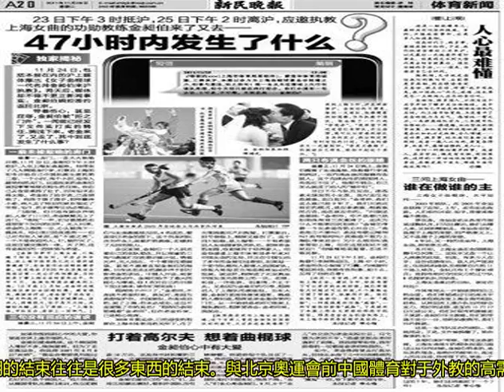韓國教練為中國女曲他不惜叛國，卻寒心離去，丟一句“士可殺不可辱”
他對中國曲棍球運動充滿感情，為此甚至不惜跟祖國媒體翻臉；他是業內盡人皆知的“倔老頭”，被中國粉絲親切稱為“老金”，性格剛烈，人品正直，但最終的結局卻讓人不勝唏噓。